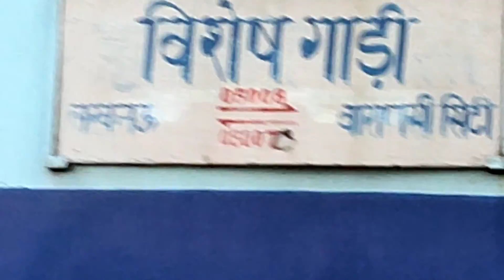05008 / 05007 lucknow to varanasi city mail express train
05008 - Ljn Bcy Spl runs from Lucknow Ne to Varanasi City, 7 days of the week.
  The 05008 mail express train departs from Lucknow Ne at 11:10 hrs and arrives at Varanasi City at 12:20 hrs.
 The total running duration of 05008 train is 13hr 10min, stopping at 32 stations during the journey.